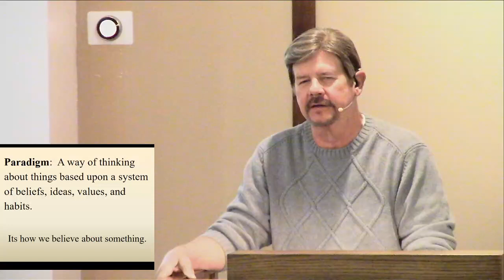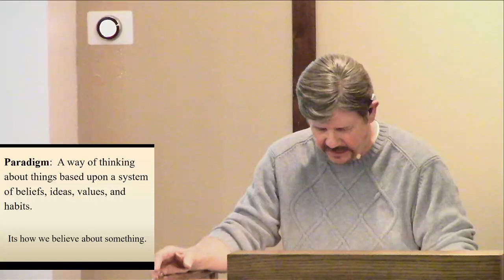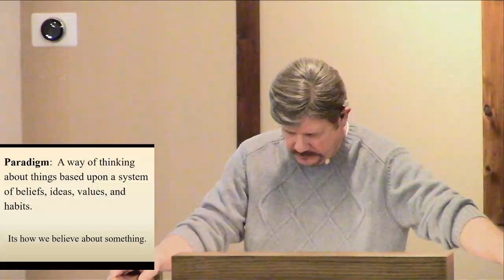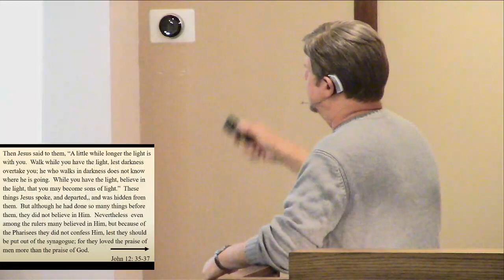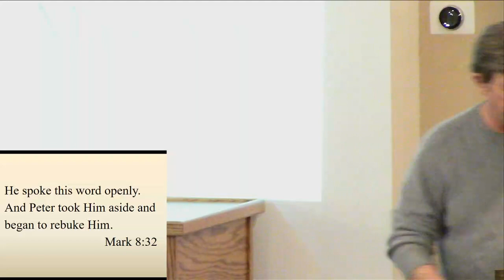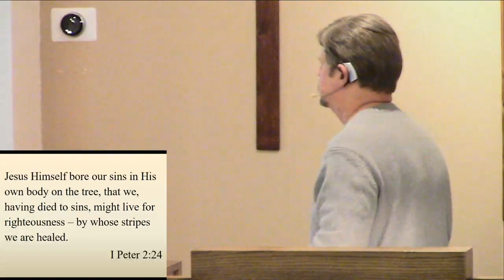February 7, 2021